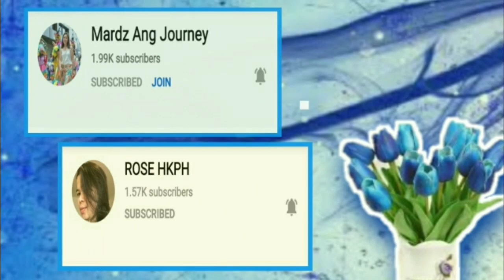I Make Fatayr Halloumi & Fatayr Cheddar cheese | BREAD HALLOUMI & CHEEDAR CHEESE | @Ciena Lou Tv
hello mga mamsshhh ginawa ko tinapay ang dough ng pizza kesa masayang.. kc nagbago isip ng amo ko. So, i decide to make bread Halloumi and bread cheddar.
Simple lang pag gawa guys magugustuhan din ng mga anak nio at ng buong pamilya pang snack nila araw araw.